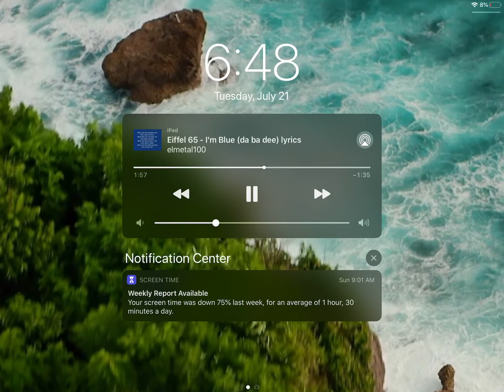Im blue (no sound)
Waa